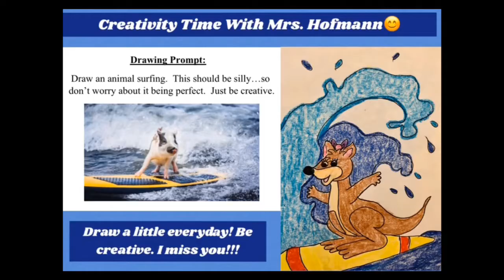Drawing Prompts and Fun Activities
Here are some creativity activities and drawing prompts you can do at home. Be creative. Make art.  Pause of the one you want to do!!!